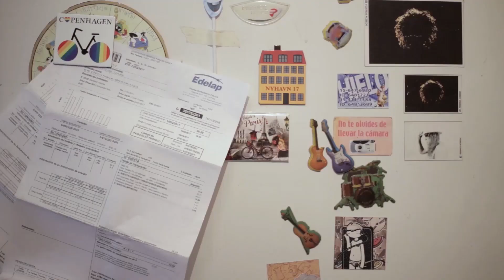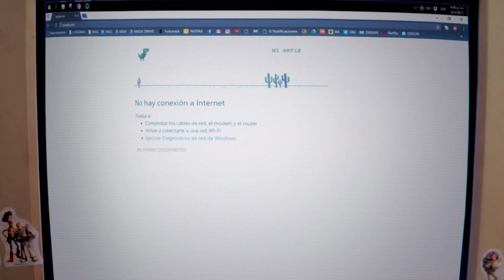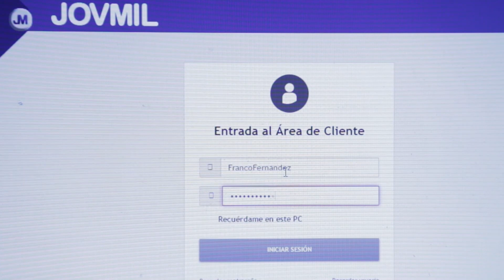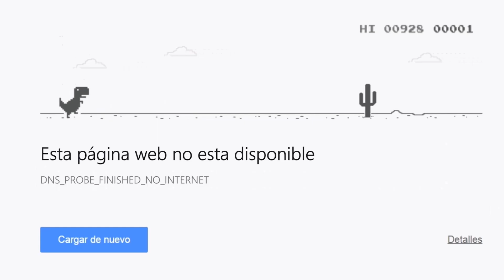Serie "30 días sin plata" - Capítulo piloto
Capítulo piloto de la serie 30 días sin plata, de Elías Pedernera.
Aún en proceso de financiamiento.

Fran es un joven de 30 años, que al perder su trabajo, idea un proyecto para pasar 30 días sin usar plata. Mientras se las ingenia para vivir, deberá lidiar con su entorno afectivo ya que fue dejado por su novio el mismo día que perdió el trabajo

Guión de @pederneraelias